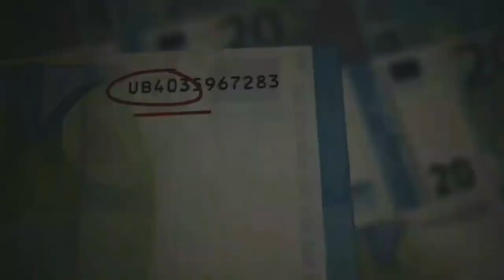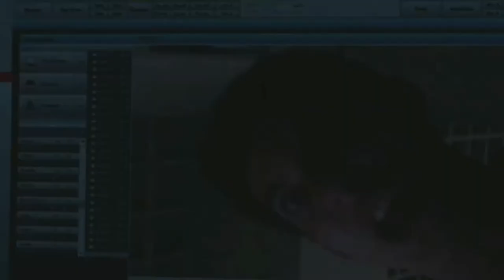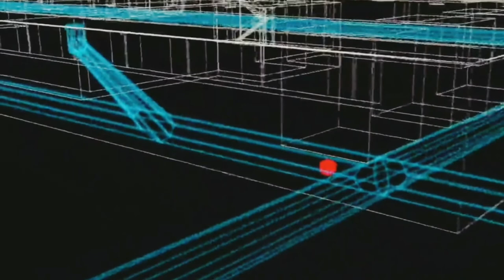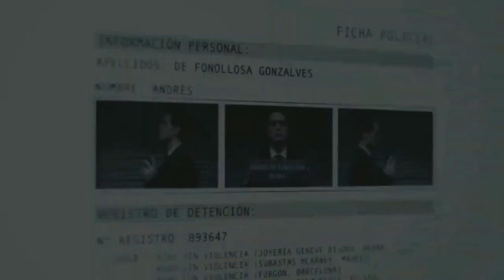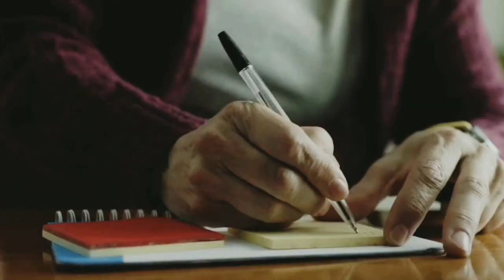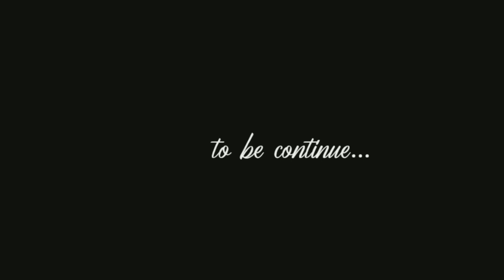Money Heist Season 1, Hindi Movie and Hindi Explained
Money Heist Season 1 Explained In Hindi | Movie Explained In Hindi

The video is about explanation of a Spanish crime, drama television series 'Money Heist' Season 01 .

More info about the series:

Movie rating: "very high"

Program creator: Álex Pina

Writers: Álex Pina, Javier Gómez Santander